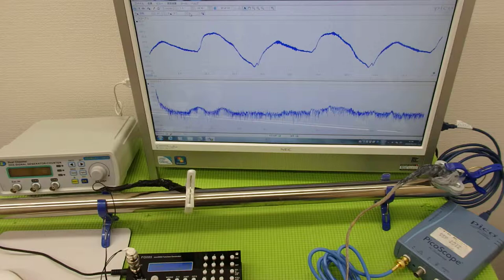‹メガヘルツ›の超音波発振制御技術 ultrasonic-labo